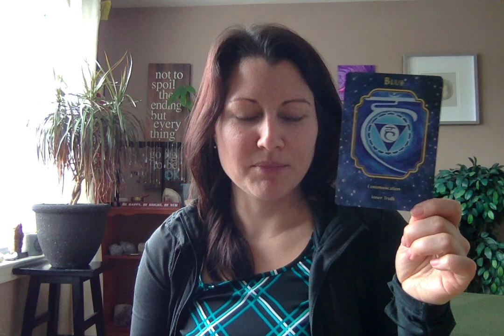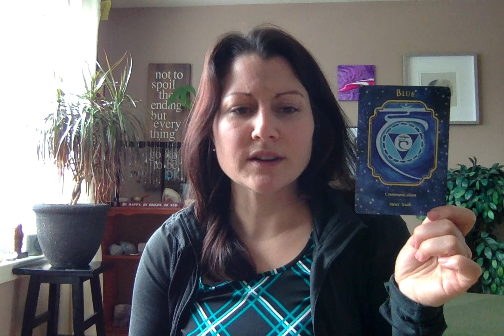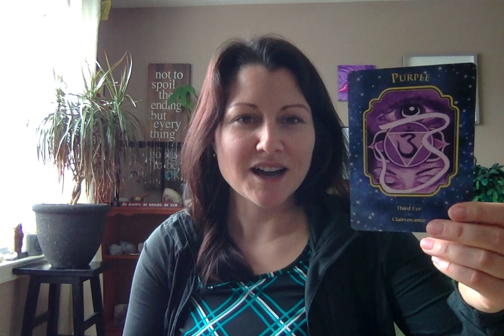April 6th, 2019